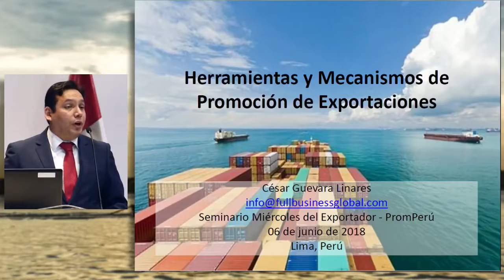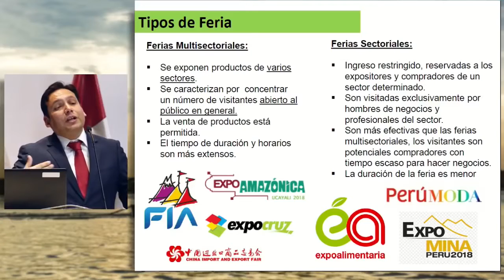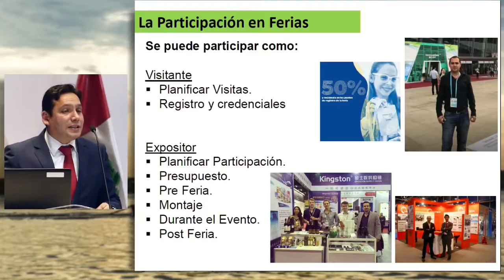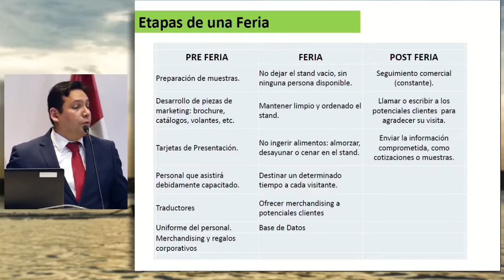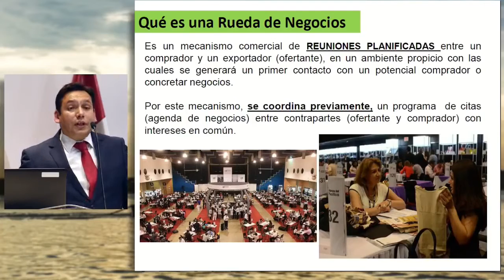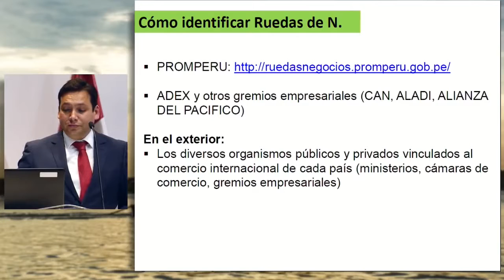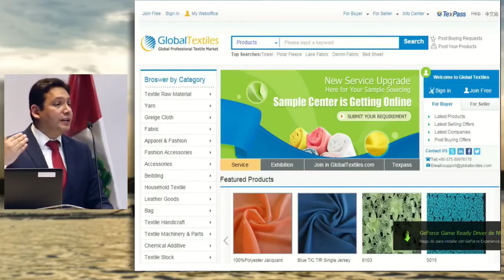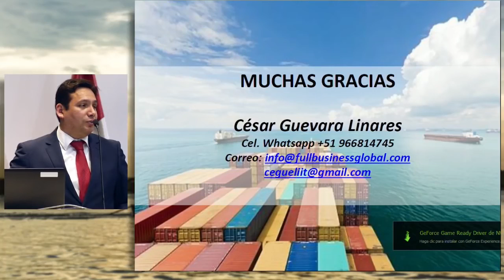Herramientas y mecanismos de promoción para las exportaciones: GUEVARA, César (06 de Junio)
"Herramientas y mecanismos de promoción para las exportaciones"